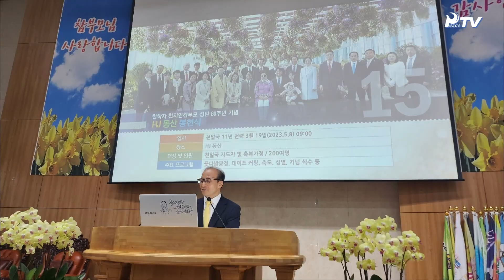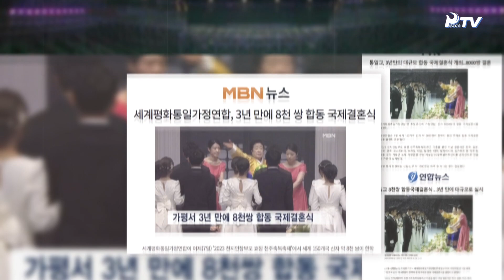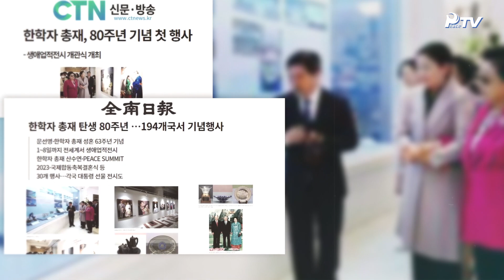HJ Global News Semaine (20.05.2023)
1. Spécial : Service dominical de présentation de rapports sur le succès des évènements marquant le 80e anniversaire de la Vraie Mère

2. Activités de la Vraie Mère

- Premier embarquement de la Vraie Mère sur le bateau de croisière HJ Cruise
- Banquet spécial organisé par la Vraie Mère